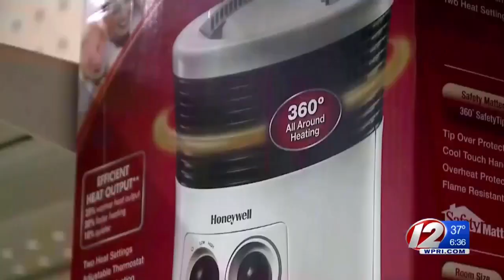Officials warn of improper use of space heaters